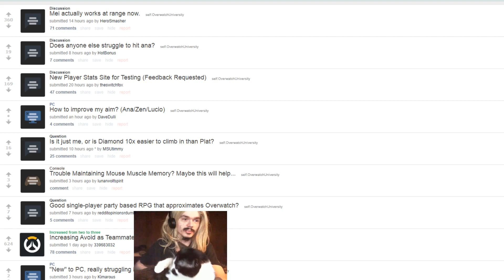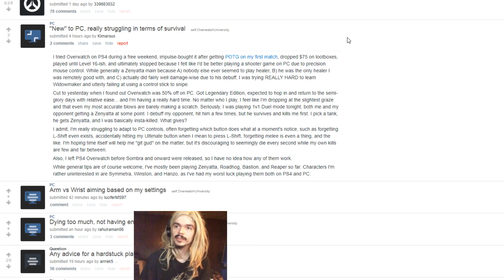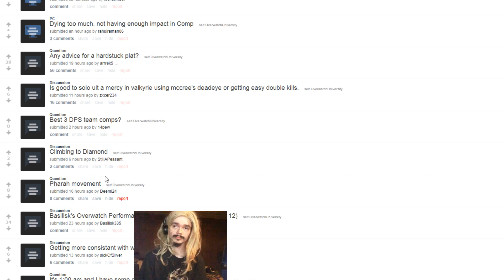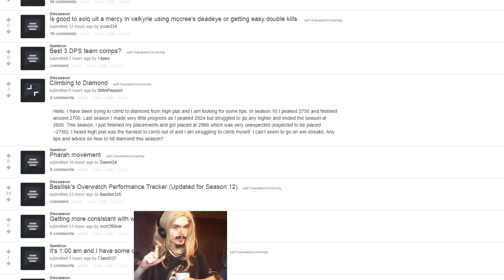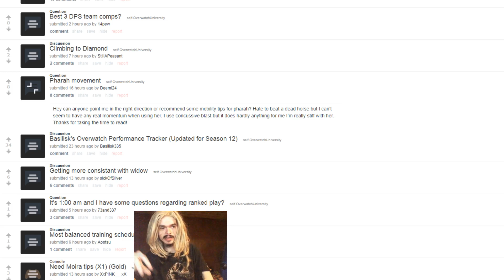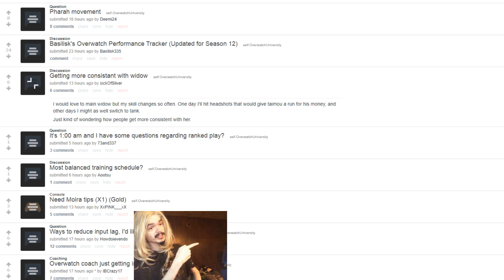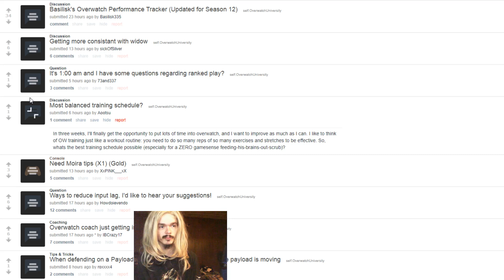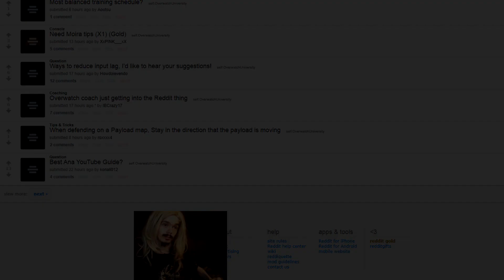The Lazy Man's Overwatch Q&A | #19